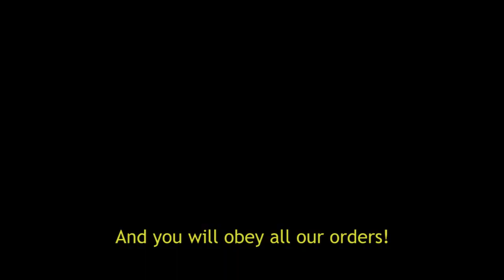LA SANTA ESPINA - Trailer largometraje (2014) | English subtitles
Trailer del largometraje "La Santa Espina". Una produción AVED y Auna Films dirigida por Héctor Romance y protagonizada por Marc Lorenzo, Cristina López, Mónica Portillo y Francesc Rocamora.